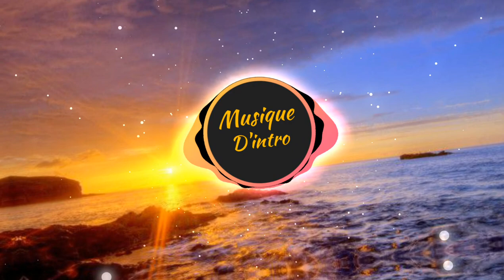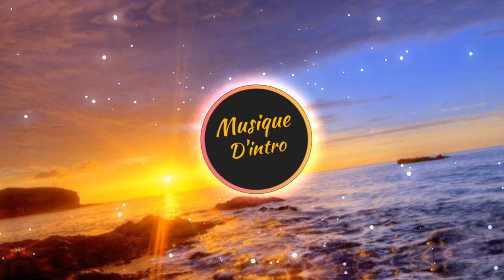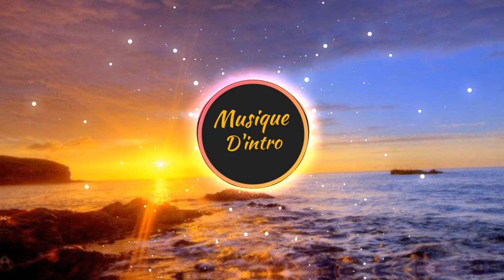Musique D'intro de Xylia ! (2021)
La Musique Originale:

Merci pour les 9300abonnés❤️